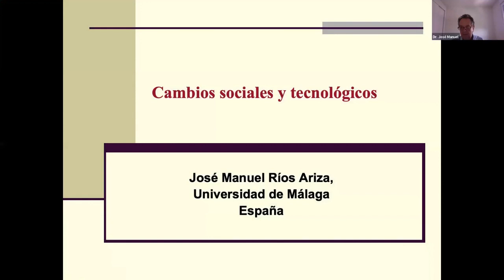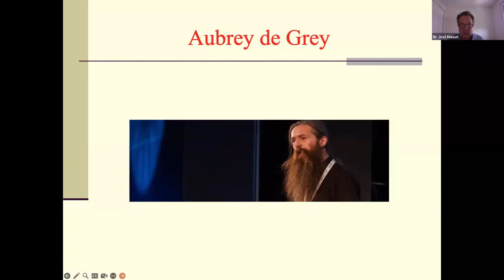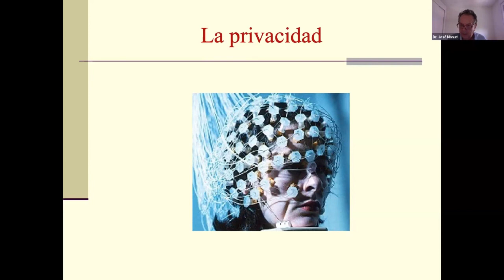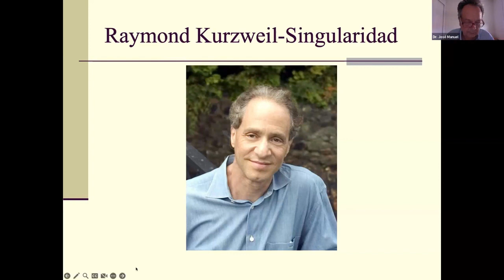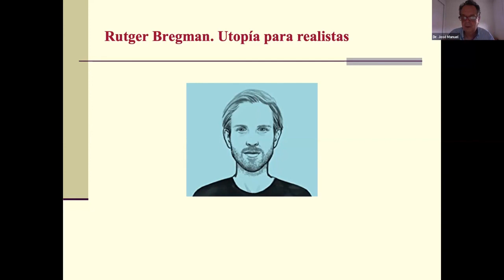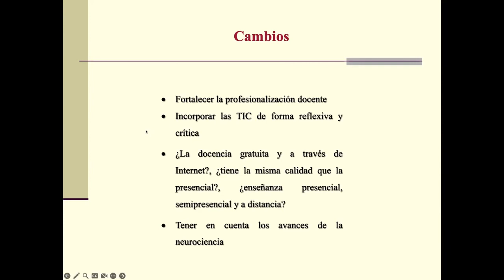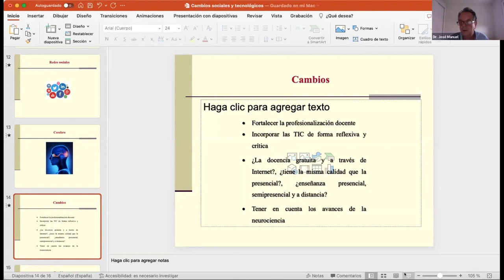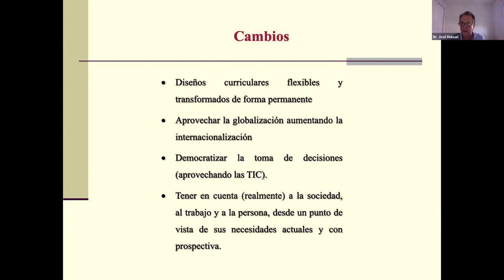Conferencia 1 - Cambios sociales y tecnológicos para la innovacióneducativa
Ponente - Dr. José Manuel Rios Ariza (Universidad de Málaga - España)